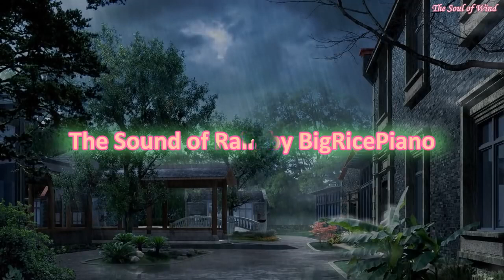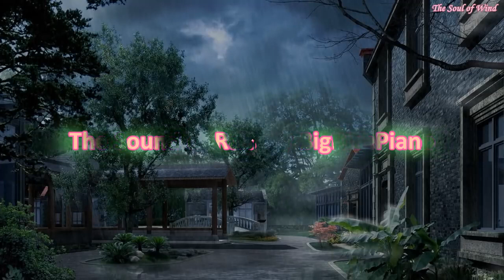1 hora triste música de piano día solitario 【BGM】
1 hora de música de piano triste - día solitario 【BGM】